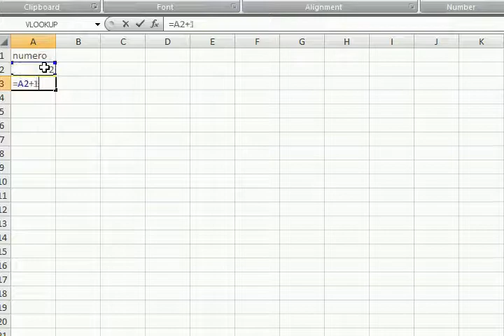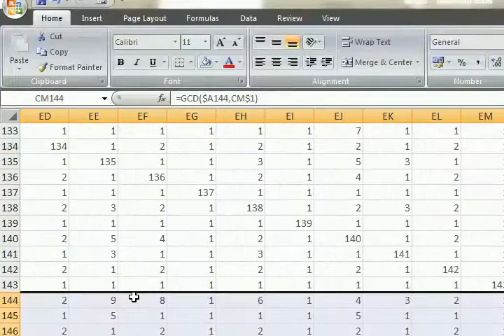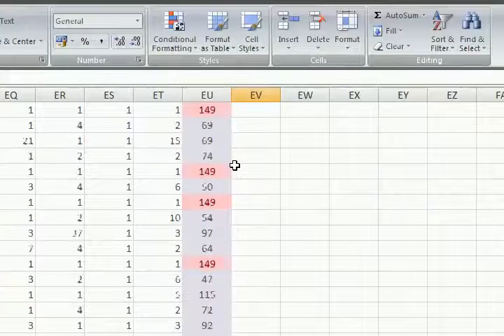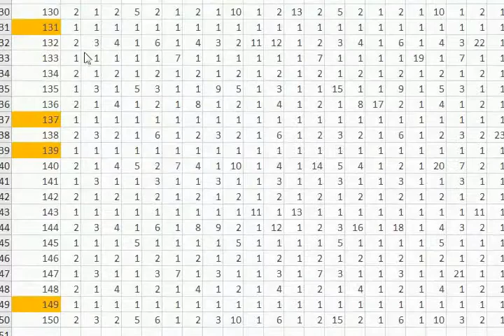EXCEL haciendo una base de datos de números primos